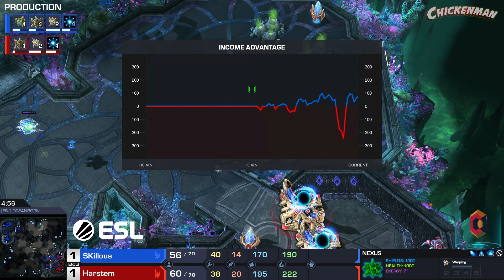Can SKillous take down the Cowboy?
This match is from ESL Open Cup #237 Europe

SUPPORT THE KSL!